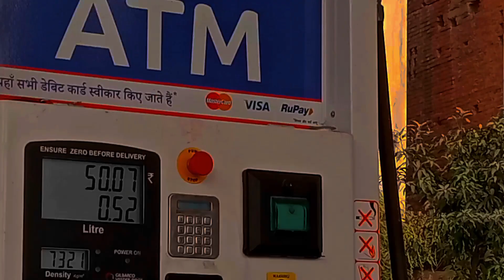Sparky is back 😌🥹